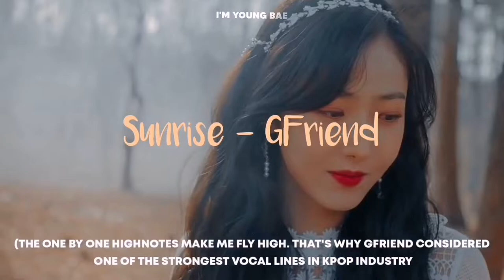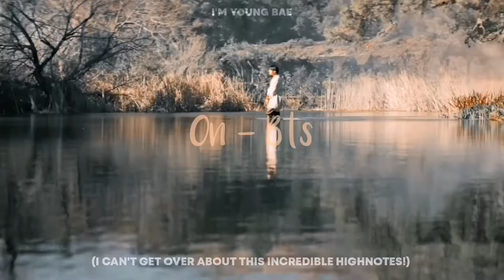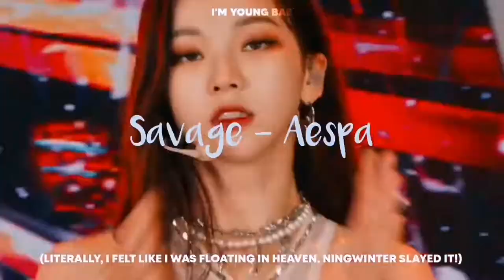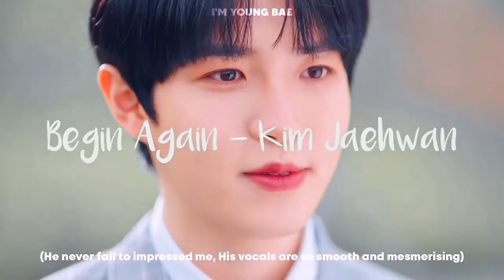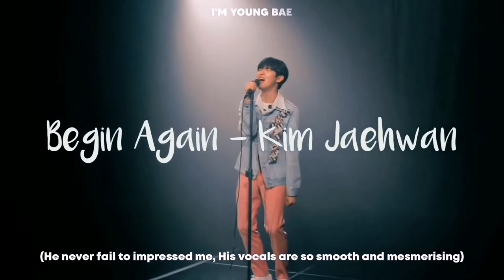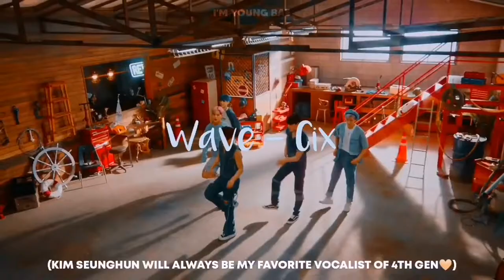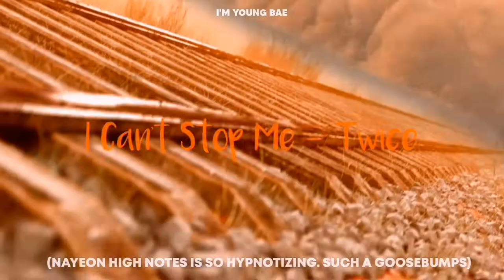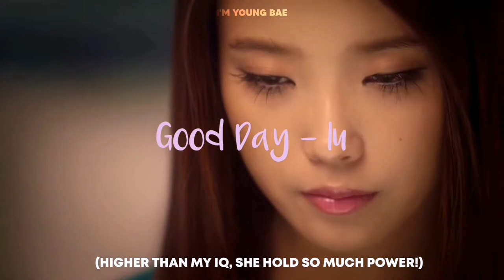kpop highnotes that gave me goosebumps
The songs and videos i just did the Editing and Animation.

🖤Request by: @hwitea